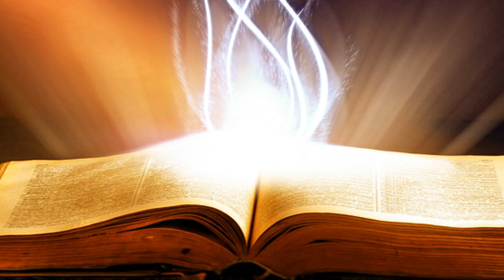Suy Niệm Lời Chúa : Thứ Tư, 20/11/2019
Thứ Tư tuần XXXIII thường niên năm C: Dụ ngôn nén bạc.
Bài học cho chúng ta với Tin Mừng hôm nay, mỗi người chúng ta được Thiên Chúa trao ban các ân sủng khác nhau. Chúng ta đừng quá tự kiêu với chính khả năng của mình, ngược lại hãy khiêm tốn để cố gắng trung thành với những hồng ân mà Chúa đã ủy thác cho chúng ta. Chúng ta cũng đừng ích kỷ khi đón nhận được dồi dào ân sủng của Chúa, mà hãy quãng đại để chia sẻ với những người thiếu thốn. Một yếu tố quan trọng khác mà ngày nay chúng ta dễ mắc phải, đó là sự ganh tỵ. Khi thấy người khác hơn mình, chúng ta lại có thái độ khó chịu, nói hành, nói xấu. Chính thái độ này dễ sinh ra những chia rẽ, bất mãn với nhau.
Chúng ta cầu xin Chúa cho chúng ta biết luôn khiêm nhường và hiền hậu, biết gắn kết cuộc đời chúng ta trong tình yêu của Thiên Chúa để chúng ta luôn chu toàn bổn phận mà Chúa đã trao ban cho chúng ta.